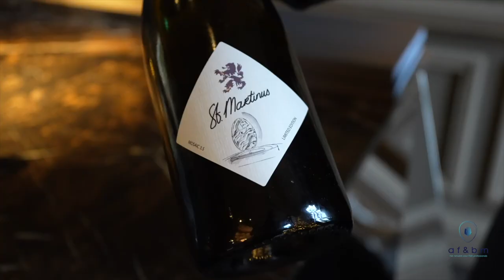AF&BM jurydag F&B PotY 2023